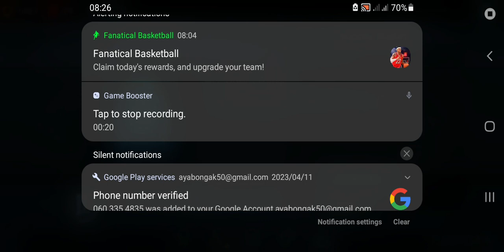Vector Episode 2